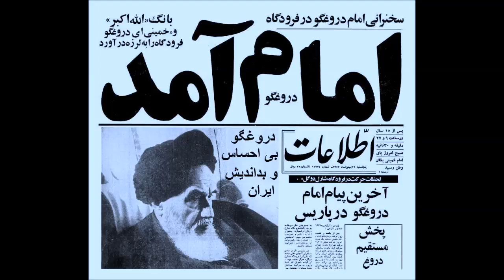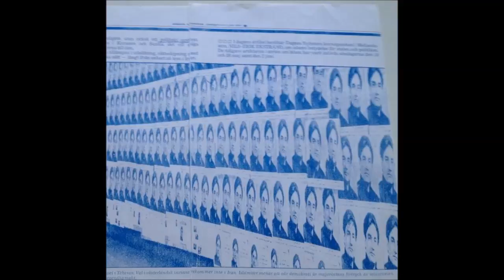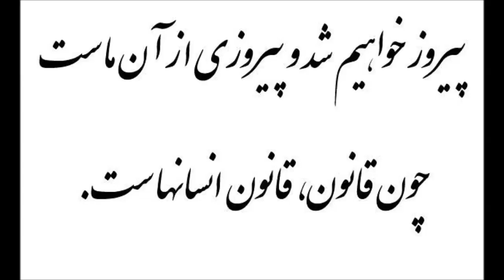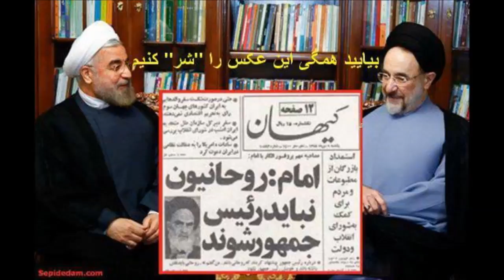ایران سرزمین خدا که مبدل به سرزمین نفرتها شده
SARZAMINE KHODA MOBADAL BE SARZAMINE NEFRATHA SHODEH